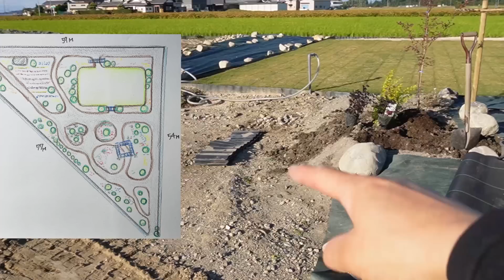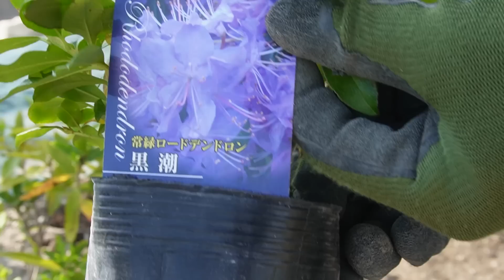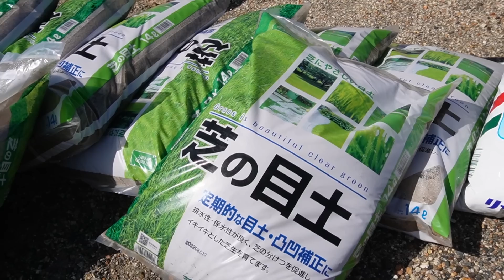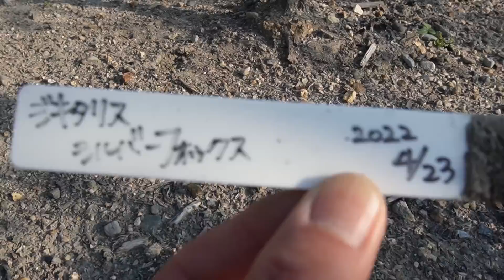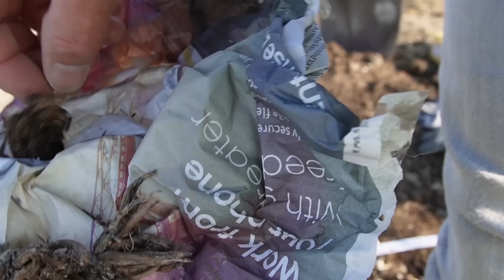【庭作り㉚】秋の植込み、移植、低木、多年草21品種、植物紹介、芝生の手入れなど🍁Autumn planting, shrubs, perennials, lawn care, etc.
田んぼをお庭に！ゼロからの庭作り！

秋の植込み、移植作業、咲いてる植物の紹介、
芝生の手入れ（ブレンドカルス）、など。。

ドローン撮影はちょっと下手くそだけど(;´∀｀)

過去の庭作り動画は
再生リストからご覧いただけます(*^▽^*)

Making a garden in a rice field!!

Autumn planting, transplant work,
 introduction of blooming plants, lawn care, etc.

Drone photography is a little clumsy though (;´∀｀)
Please watch if you like 🎶
Past "Making a garden" videos
Please check it out if you like 💪😊